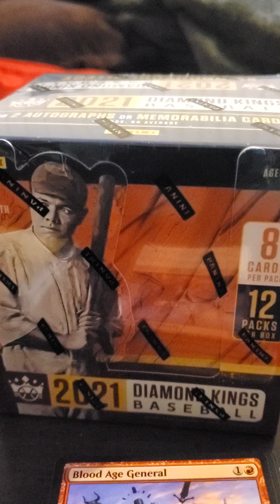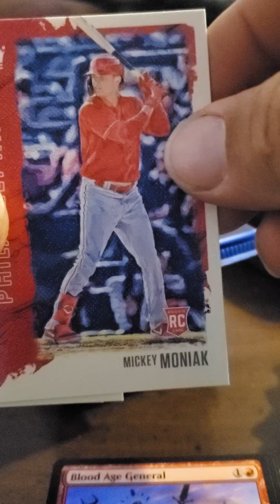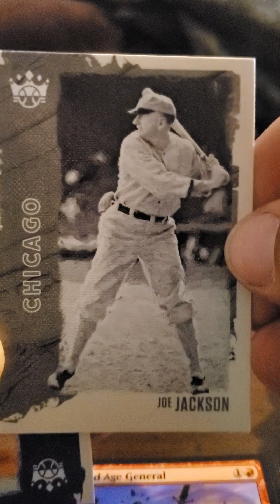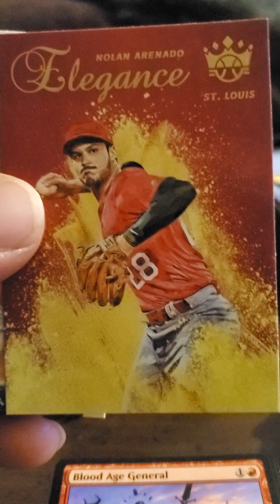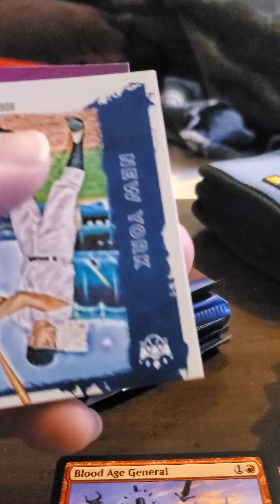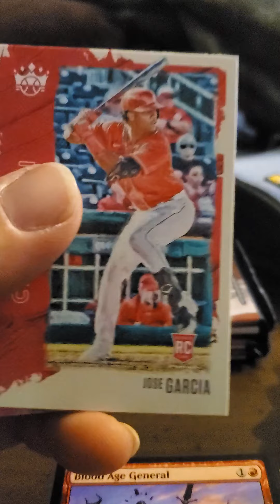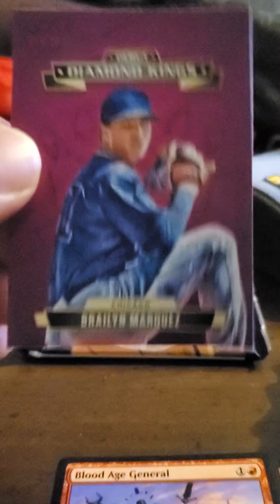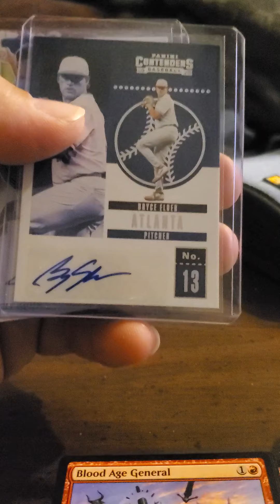Hobby Break # 2